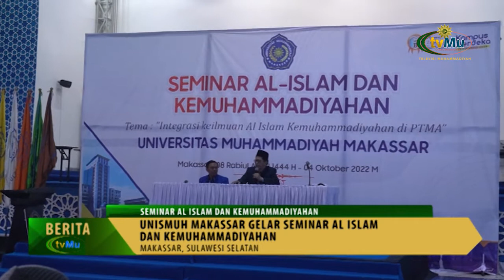Seminar Al-Islam Dan Kemuhammadiyahan Universitas Muhammadiyah Makassar